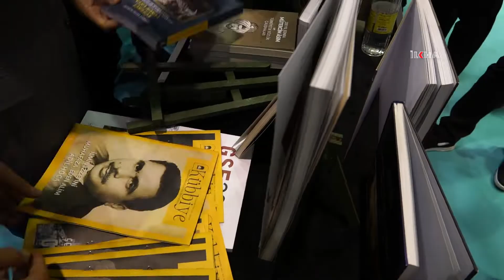Gaziantep Kitap Fuarı açıldı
Türkiye'nin en büyük kitap fuarı olma özelliği taşıyan Gaziantep Kitap Fuarı, 415 yayınevi ve 380 yazarı kitapseverlerle buluşturuyor.

Değerli İzleyicilerimiz;